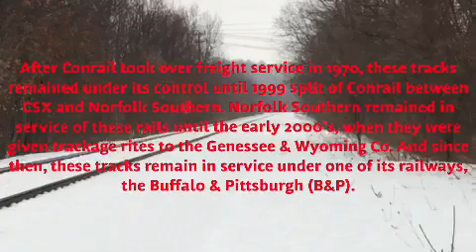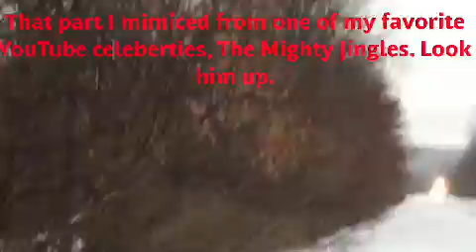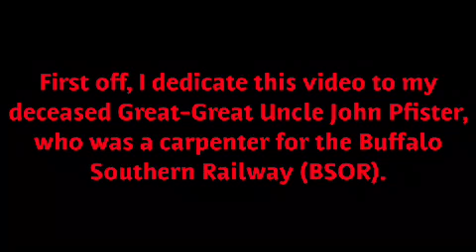Winter Train Spotting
Taken in the depths of winter, I raced to get to that spot to view this train! I couldn’t believe how big it was, or how many different railroads locomotives sent with it! What shocked me the most was a New England Central SD80MAC, which wouldn’t usually run on this line! See what you think!